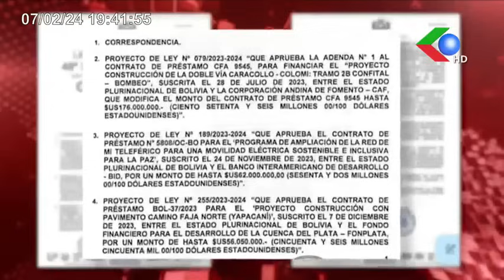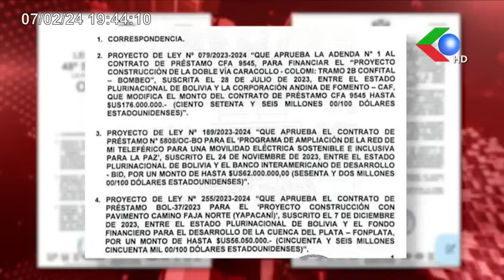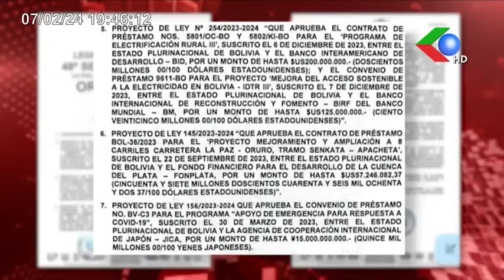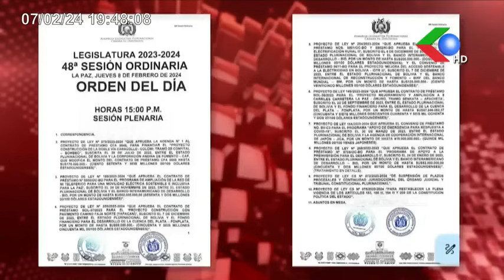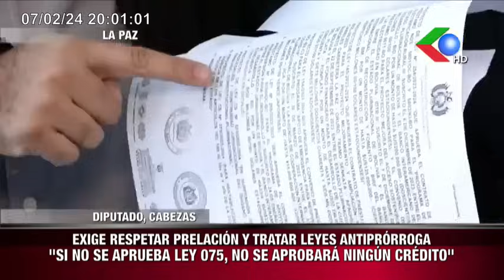🔴FRENAMOS AUTOPRÓRROGA O NO HAY CRÉDITOS"OBSERVA "MANIOBRA" DEL M.A.S. EN ORDEN DEL DiA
"FRENAMOS AUTOPRÓRROGA O NO HAY CRÉDITOS"
OBSERVA "MANIOBRA" DEL M.A.S. EN ORDEN DEL DiA